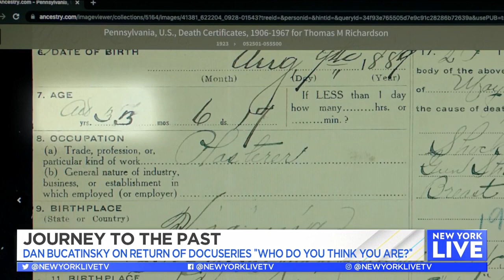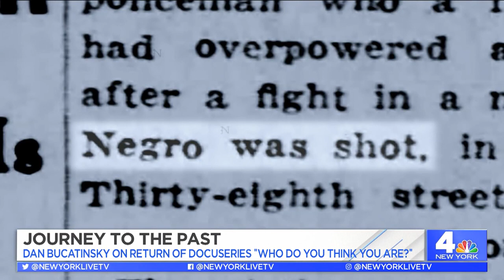Journey To The Past With Dan Bucatinsky | New York Live TV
Dan Bucatinsky talks with Paul Costabile about the docuseries "Who Do You Think You Are?"